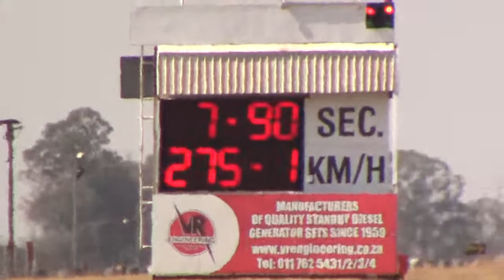Lionel Kruger in action - 26 August 2017